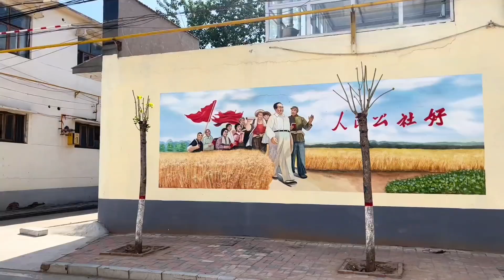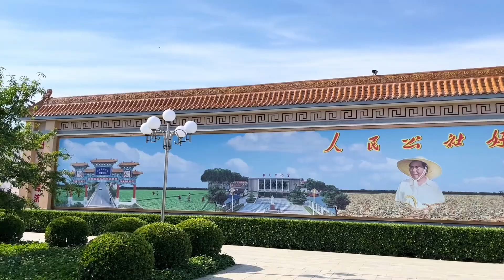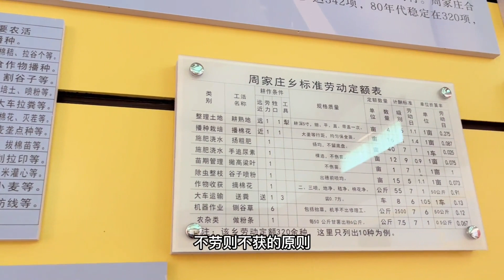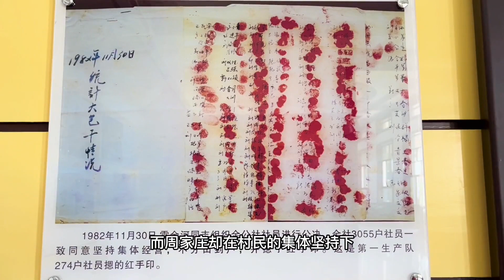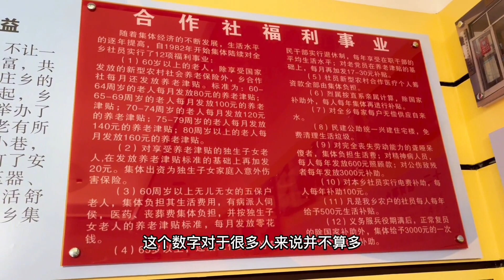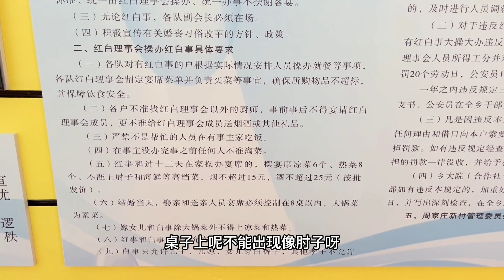至今还记工分吃大锅饭，河北周家庄，最后一个人民公社现在什么样【旅途琪遇记】